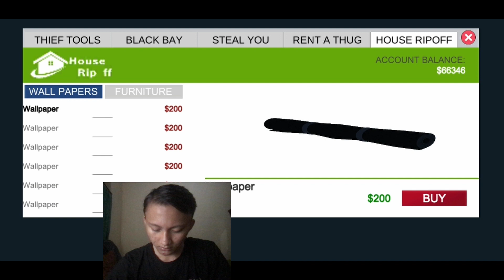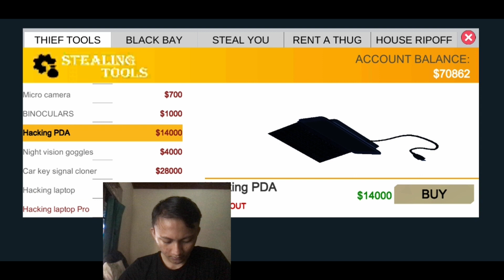Maling Punya Rumah - Thief Simulator Indonesia - Part 11